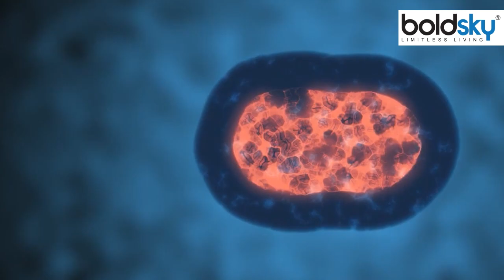Super Mosquito Experiment से Malaria Disease से मिलेगा Relief, Malaria Fever Kaise Thik Karein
Super Mosquito Experiment से Malaria Disease से मिलेगा Relief, Malaria Fever Kaise Thik Karein, Super Mosquitoes For Malaria: मलेरिया को खत्म करने के लिए ब्रिटिश कंपनी ऑक्सीटेक ने एक सुपर मच्छर तैयार किया है. आइए जानते हैं कि इनके जरिए कैसे मलेरिया खत्म होगा.

Super Mosquitoes For Malaria: British company Oxitec has prepared a super mosquito to eliminate malaria. Let us know how malaria will end through them.